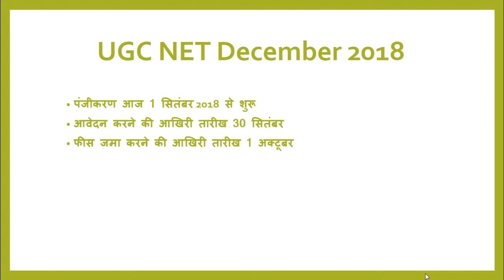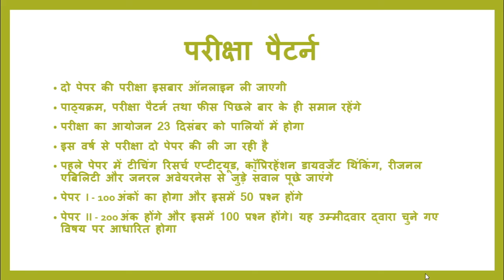UGC NET December 2018 II दिसंबर में होने वाली नेट परीक्षा का नोटिफिकेशन जारी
दिसंबर में होने वाली नेट परीक्षा का नोटिफिकेशन जारी
National Testing Agency (NTA)
नेशनल टेस्टिंग एजेंसी ने जूनियर रिसर्च फेलोशिप और सहायक प्रोफेसर के लिए यूजीसी नेट, दिसंबर ugc net 2018 apply online from today nta net december 2018 notification out at nta ac in

On Dear Guru